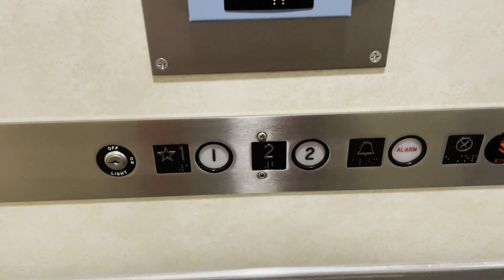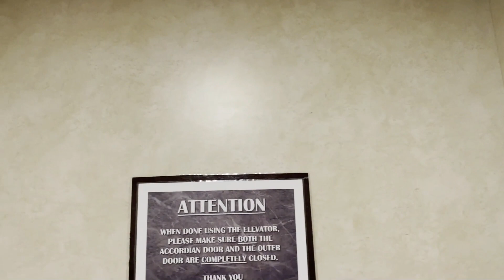Detroit Challenger 750 Wheelchair Elevator at the Beck Professional Building, Utica, MI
This was my first real wheelchair elevator. I walked into the building, and I was shocked to find for a building this size, it only has a small elevator. You would think that they would put in a full passenger elevator, but they decided not to. Anyways enjoy. Filmed on 10-20-22.

All Videos are copyrighted by Jonathan's Elevators. If you would like to use my videos, you are more than willing to do so, but please let me know ahead of time.